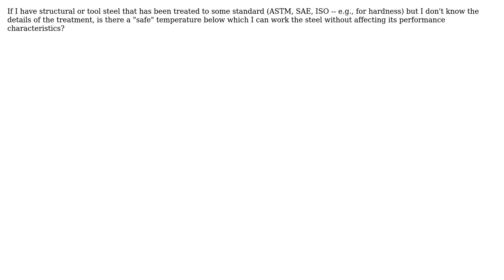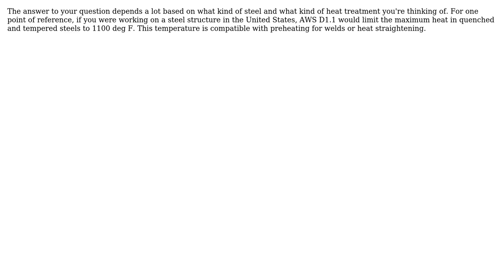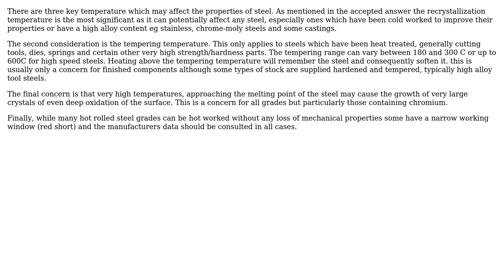Engineering: At what temperature do I risk altering the structure of steel? (3 Solutions!!)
Engineering: At what temperature do I risk altering the structure of steel?

With thanks & praise to God, and with thanks to the many people who have made this project possible! | Content (except music & images) licensed under CC BY-SA | Music | Images & others | With thanks to user Trevor Archibald user feetwet user Ethan48 user Chris Johns and the Stack Exchange Network Trademarks are property of their respective owners. You are responsible for your own actions.